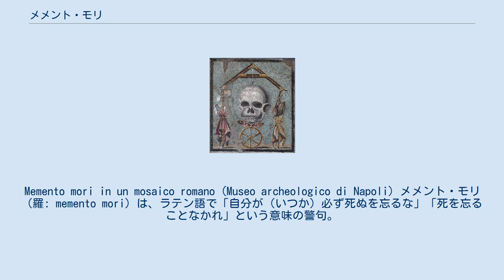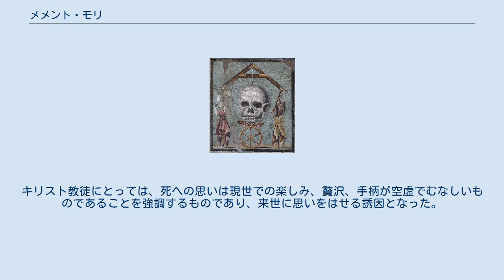メメント・モリ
Memento mori in un mosaico romano (Museo archeologico di Napoli) メメント・モリ（羅: memento mori）は、ラテン語で「自分が（いつか）必ず死ぬを忘るな」「死を忘ることなかれ」という意味の警句。
芸術作品のモチーフとして広く使われる。
 古代ローマでは「将軍が凱旋のパレードを行なった際に使われた」と伝えられる。
将軍の後ろに立つ使用人は「将軍は今日絶頂にあるが、明日はそうであるかわからない」ということを思い起こさせる役目を担当していた。
そこで、使用人は「メメント・モリ」と言うことによって、それを思い起こさせていた。
 ただし、古代ではあまり広くは使われなかった。
当時、「メメント・モリ」の趣旨は carpe diem（今を楽しめ）ということで、「食べ、飲め、そして陽気になろう。我々は明日死ぬから」というアドバイスであった。
ホラティウスの詩には「Nunc est bibendum, nunc pede libero pulsanda tellus.」（今は飲むときだ、今は気ままに踊るときだ）とある。
 この言葉は、その後のキリスト教世界で違った意味を持つようになった。
天国、地獄、魂の救済が重要視されることにより、死が意識の前面に出てきたためである。
キリスト教的な芸術作品において「メメント・モリ」はほとんどこの文脈で使用されることになる。
キリスト教の文脈では「メメント・モリ」は nunc est bibendum とは反対の、かなり徳化された意味合いで使われるようになった。
キリスト教徒にとっては、死への思いは現世での楽しみ、贅沢、手柄が空虚でむなしいものであることを強調するものであり、来世に思いをはせる誘因となった。
 ミヒャエル・ヴォルゲムート　『死の舞踏』1493年、版画